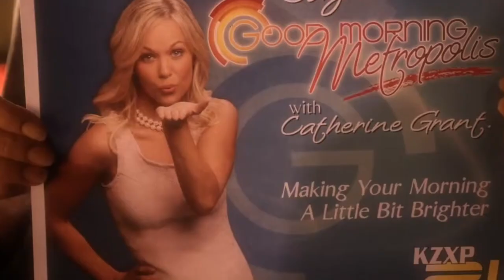Smallville Clois - Thank You for Being You from Octa Sounds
Facebook Group Smallville & Clois, Instagram account @smallville.fans.clarkandlois